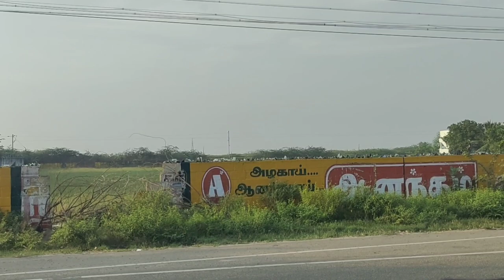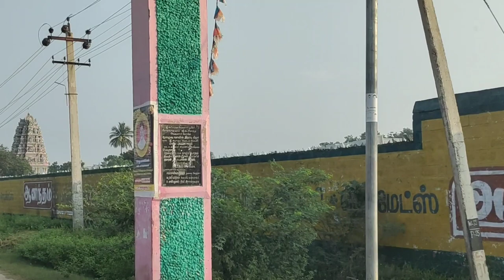Ramanathapuram - Morning- Drive - Tamilnadu - India - HD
Ramanathapuram  Morning Drive Tamilnadu India HD very beautiful place in Ramanathapuram City thanks to youtube and viewer's and all Ramanathapuram people's 🙏🙏🙏🌹🌹